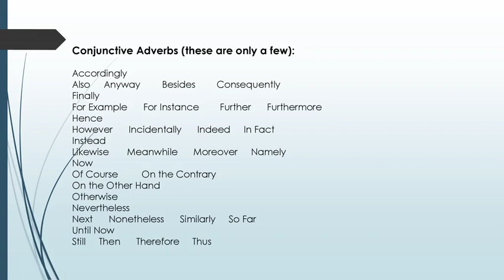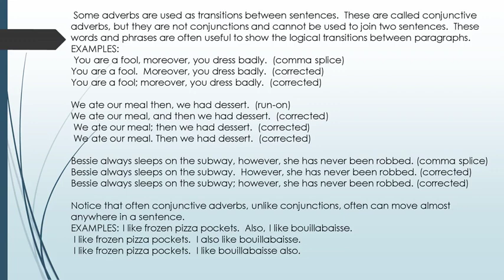Subordination and coordination